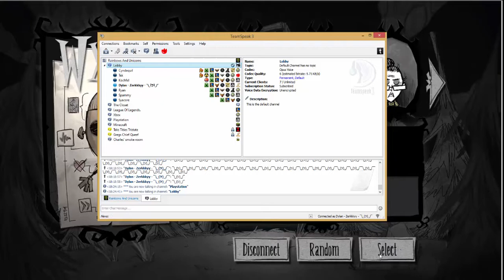Don't Starve Together! - Ft. RG - Dylans Perspective - S1 Part 1 - 720P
This is a group channel with me and my friends, Part 2 tonight on Realm Gamings YouTube:

This is from Dylan - Zerkkkyy's POV
We're all still learning the game!

Players Personal Channels: